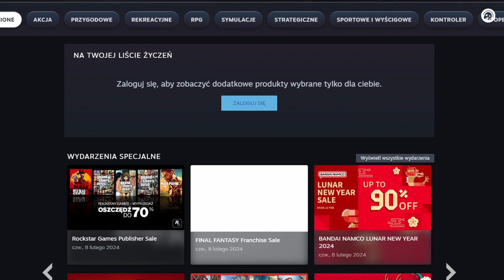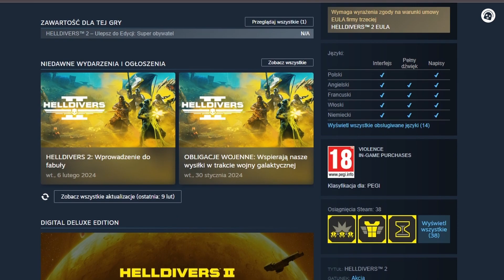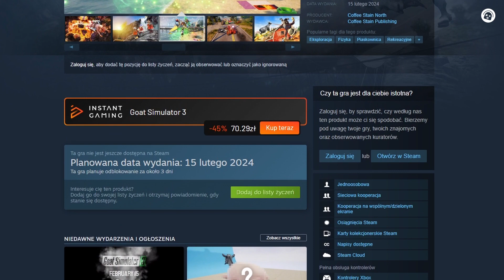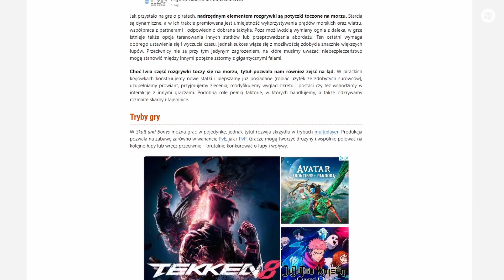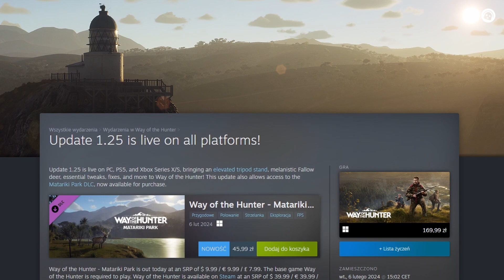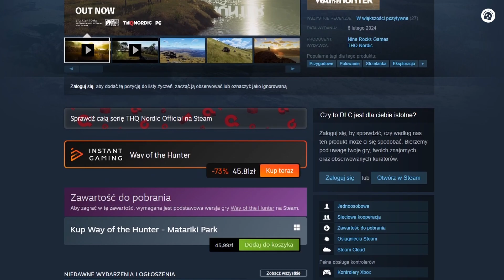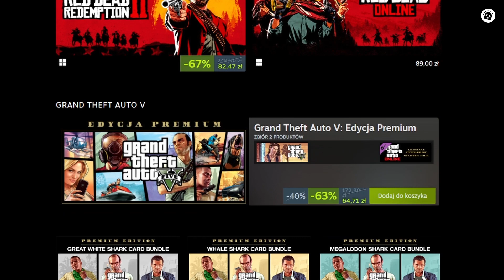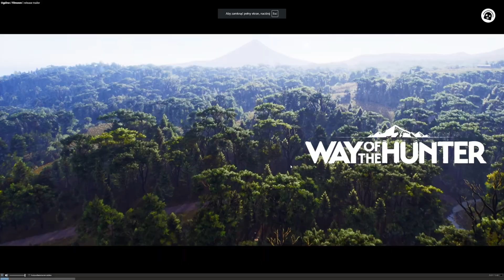03 🔥 Prosto z pieca 🔥 Zapowiedzi, premiery, najnowsze aktualizacje nie tylko symulatorów 📺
🔥 Prosto z pieca 🔥 – nowa seria na kanale, w której będę starał się zebrać dla Was najnowsze informacje dotyczące zapowiedzi czy nowości na rynku gamingowym.

📺 W dzisiejszym odcinku:
00:00 Co w odcinku?
00:28 Intro
00:44 Wstęp
01:28 HELLDIVERS™ 2
02:30 The Inquisitor
03:42 Tomb Raider I-III Remastered
04:22 Goat Simulator 3
05:05 Skull And Bones
07:26 Plane Accident
08:06 Way of the Hunter | Update 1.25
08:36 Way of the Hunter | DLC Matariki Park
09:20 Nowy Chiński Rok na Epic Games Store
10:18 Wyprzedaż gier RockstarGames
11:14 Promocja na Diablo IV
11:42 Promocja na F1
12:18 Bezpłatne gry na Epic Games Store
12:48 Zakończenie